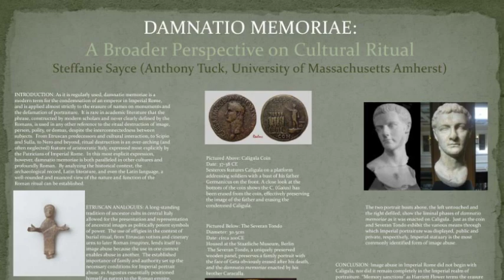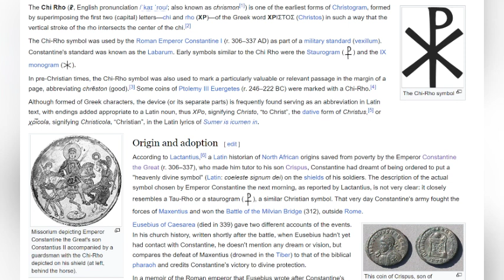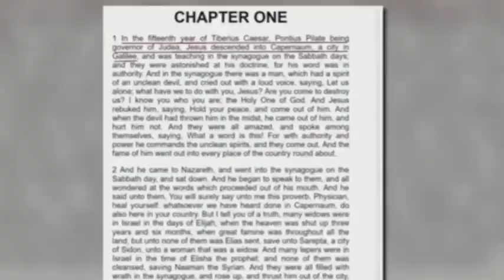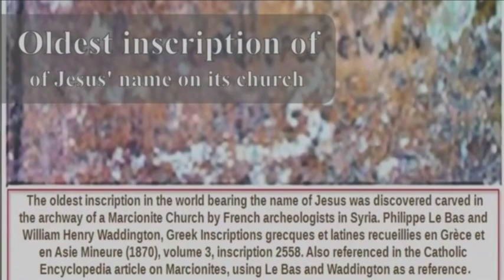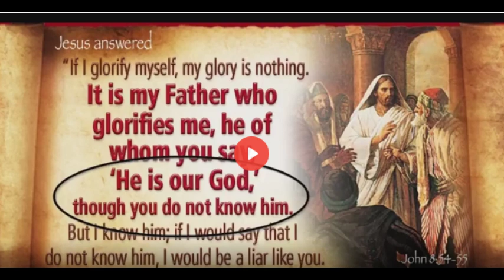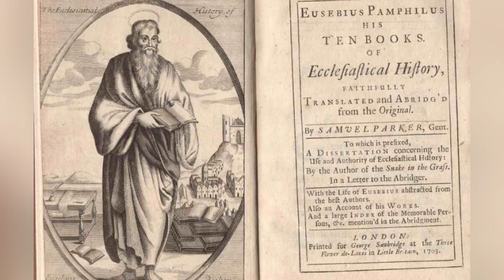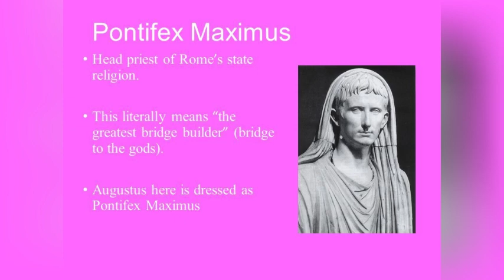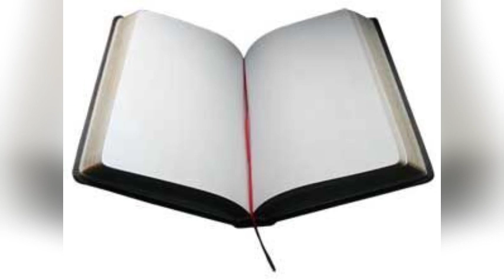Pre-Nicene Christian History Erased By The Damnatio Memoriae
They say the victors write the history books and that becomes painfully clear as we look back on the era of Pre-Nicene Christianity. In today's episode of Pre-Nicene Perspective we show you the history and timeline that Judeo-Christians fought so hard to erase - and how the Council of Nicaea turned Christianity upside down. “Who controls the past controls the future: who controls the present controls the past”. - 1984

The Very First Bible of 144 A.D.